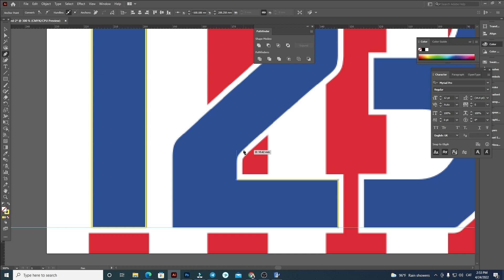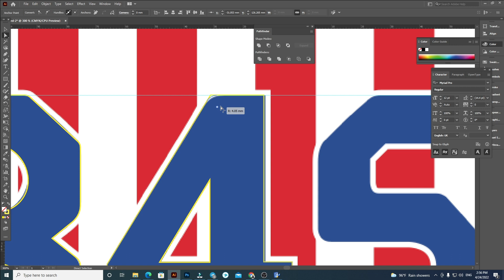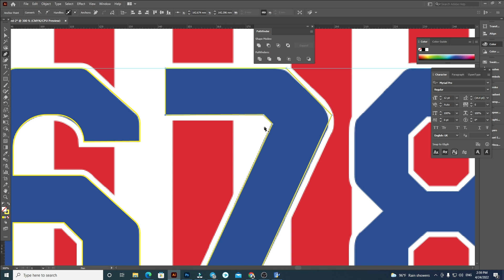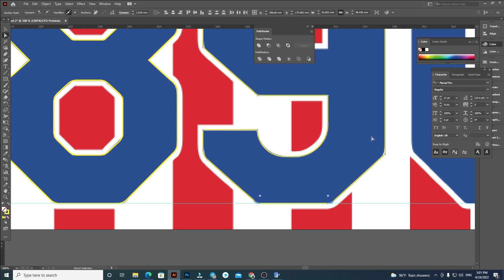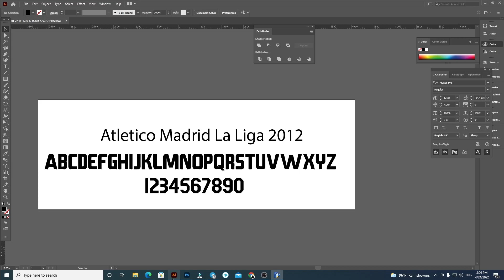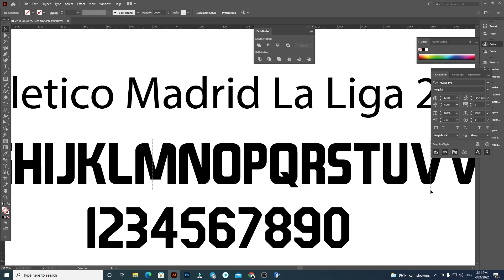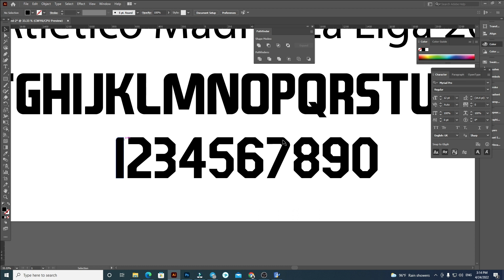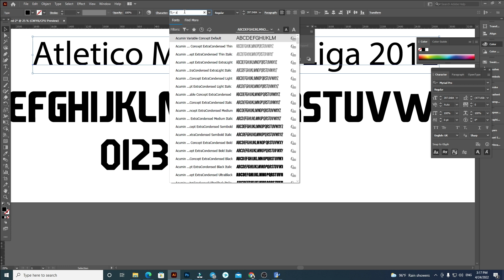Atletico Madrid La Liga 2012 Font Football By Black Font Free all download Font OTF And AI for 2022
▪︎If you have any problems or questions, you can comments me under this video.Thanks you! NOTE: If you want to get more new videos that talk and show you how to use your mobile phone useful and everything else your phone can do! Of course, on the flip side a bad typeface can completely distract from even the best designs. I'll be looking at some of my favourite and least favourite examples over the years, with an extra special mention for AC Milan.
This Sound :
　[フリーBGM DOVA-SYNDROME / FREE BGM DOVA-SYNDROME]